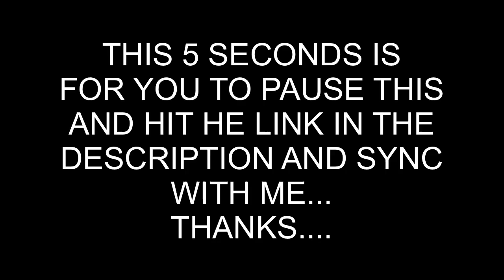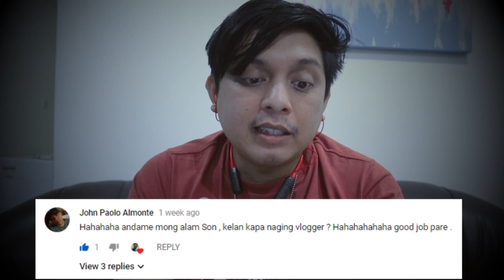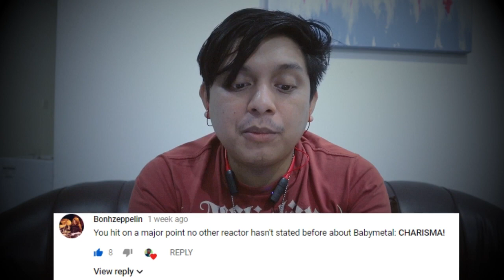Tales of Destinies / The One by BABYMETAL (Reaction Video)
REACT-SON #3

AUDIO MUTED SO PLEASE SYNC WITH ME AT 4:40

Due to my inner fanboy desire, here we go again for another reaction video of our recently found band!

Band name: BABY METAL
Songs: TALES OF DESTINIES & THE ONE

Edited using

The artist and record company hold all copyrights for this song